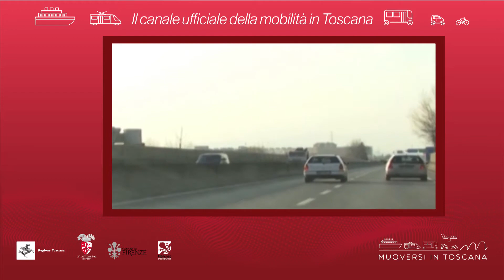Muoversi in Toscana - Edizione delle 15.30 del 4 novembre 2018